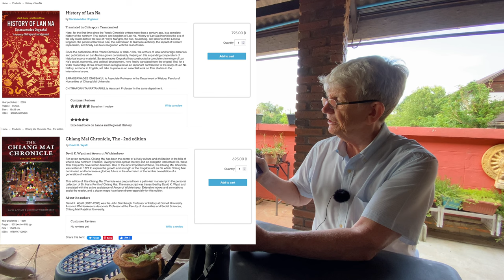Found Those Books on Chiang Mai & Lan Na History at Silkworm Books | ประวัติศาสตร์เชียงใหม่และล้านนา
I finally found those books on Chiang Mai & Lan Na History. A friend, Dr Stephen Elliot of FORRU Chiang Mai University had suggested I should get a copy of The Chiang Mai Chronicles & History of Lan Na. I had previously looked in 2nd hand book shops but after Nathaporn told me about the availability on line at Silkworm Books, I was able to order immediately & pick up literally the next day, just 5km from my home. Now I can read about many things I had previously felt uninformed about. I am a happy bunny 🥳

ในที่สุดผมก็พบหนังสือที่ผมแนะนำให้อ่านเกี่ยวกับประวัติศาสตร์ล้านนาและเชียงใหม่ เพื่อน ดร. สตีเฟน เอลเลียต จาก FORRU มหาวิทยาลัยเชียงใหม่ แนะนำให้ผมหาสำเนา พงศาวดารเชียงใหม่และประวัติศาสตร์ล้านนา ก่อนหน้านี้ผมเคยดูร้านหนังสือมือ 2 แต่หลังจากที่ ณฐพร บอกผมเกี่ยวกับความพร้อมให้บริการทางออนไลน์ที่ Silkworm Books ผมก็สามารถสั่งซื้อได้ทันที & รับของในวันถัดไป ซึ่งห่างจากบ้านเพียง 5 กม. ตอนนี้ผมสามารถอ่านเกี่ยวกับหลายสิ่งที่ผมเคยรู้สึกว่าไม่รู้มาก่อน ผมคือกระต่ายแสนสุข 🥳

The Chiang Mai Chronicle – Silkworm Books

The History of Lan Na – Silkworm Books

Artlist Music
Same Kind Of Paradise - Dan Zeitune